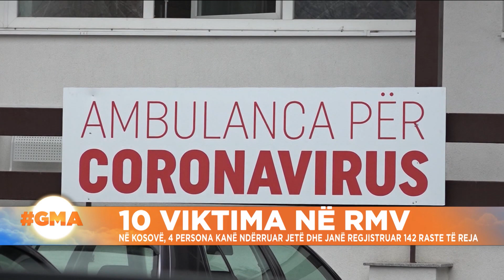Regjistrohen 96 raste të reja me COVID-19 në RMV, 10 qytetarë humbin jetën